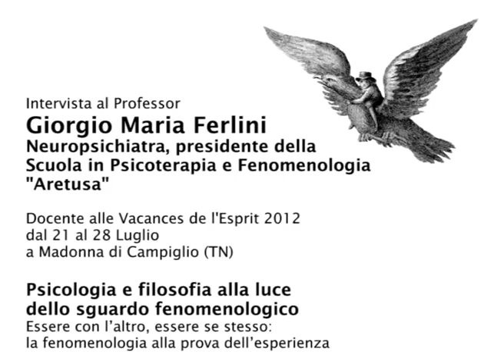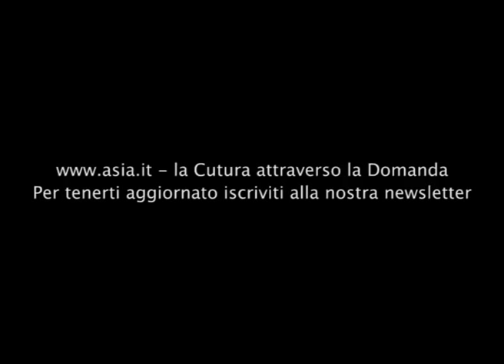Intervista a Giorgio Maria Ferlini parte 2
In questa intervista il Prof. Ferlini affronta alcuni dei temi principali che verranno approfonditi in occasione delle Vacances de l'Esprit che il Professore terrà quest'estate a Madonna di Campiglio insieme alla Prof.ssa Armezzani. Dalla neuropsicologia alla "bellezza della sorpresa" che emerge al cospetto dell'esistenza.